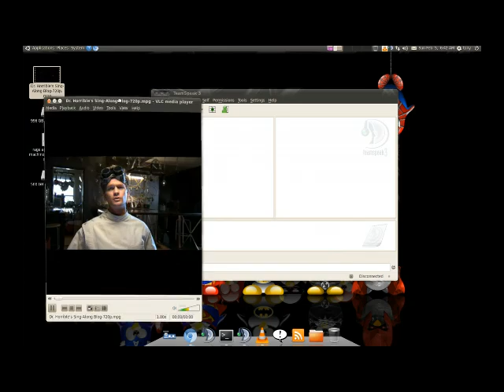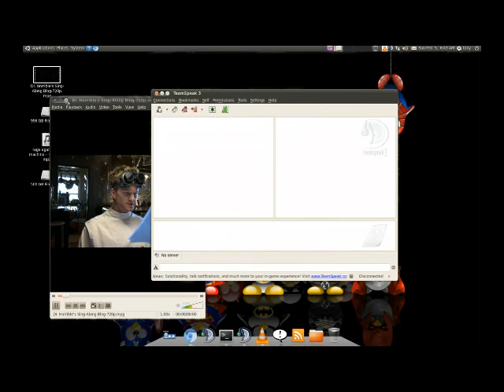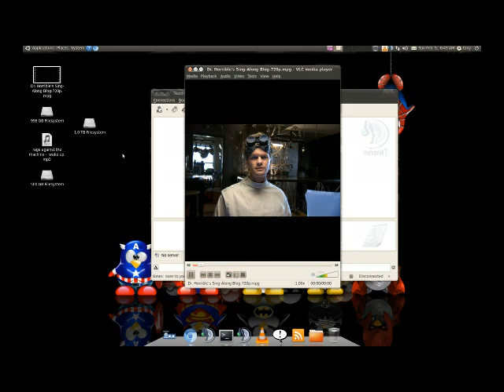My Desktop (compiz effects)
ubuntu fresh install, not everything is where I want it and fully set up but its running nonetheless.

Music is a song I wrote and was on my Aggressive Nature album.